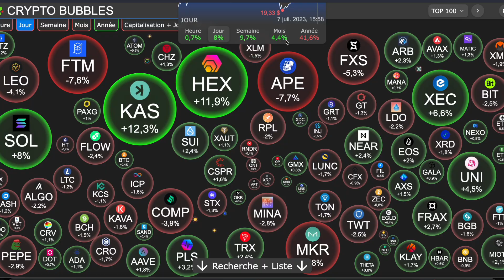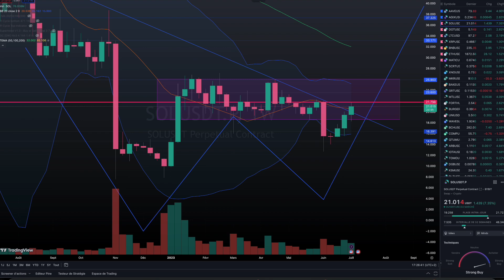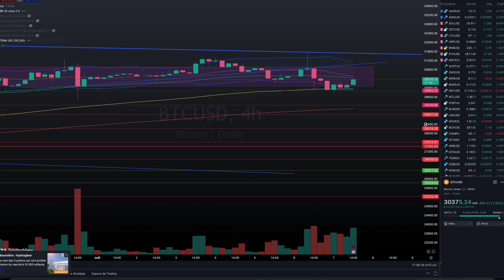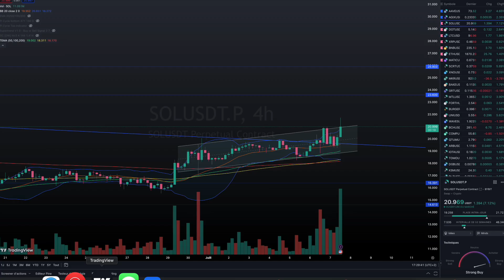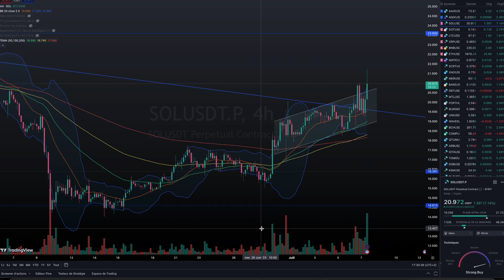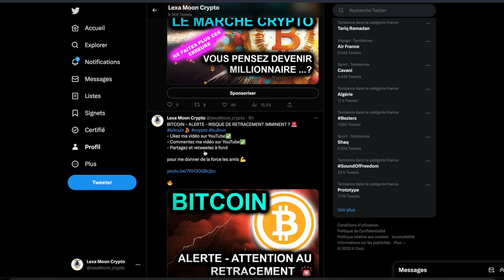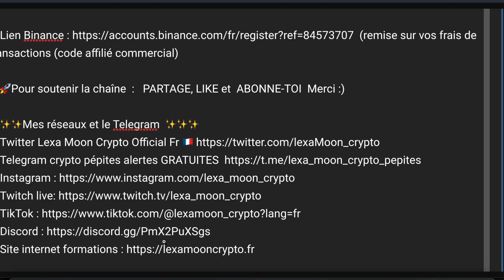SOLANA - LE PUMP EST-IL TERMINÉ ? RÉPONSE MAINTENANT 🚀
🔥Analyse du SOLANA géant de la DEFI